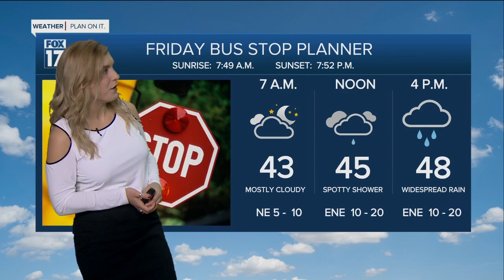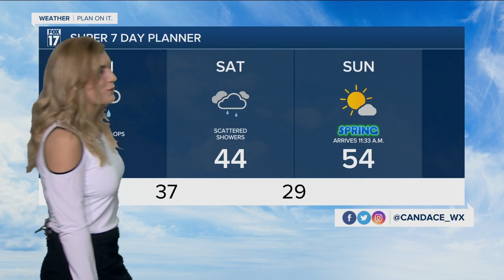Friday Morning Forecast 3..18.22